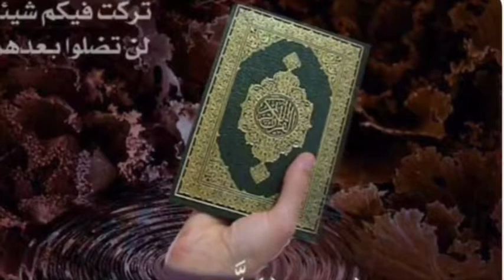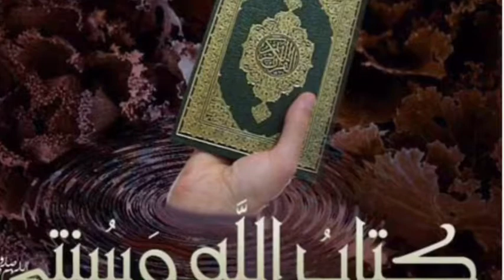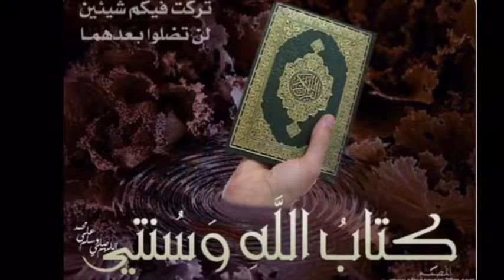Shekh Mohammad Waadoo Tafsira Qurana al baqarah 1-26 Hiikkaa Quraana kabajamaa afaan oromo 001